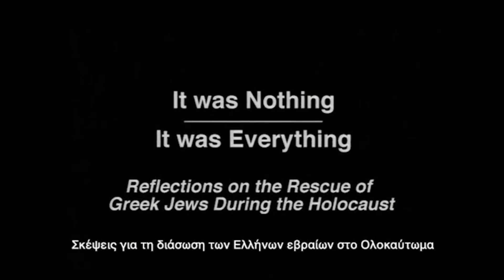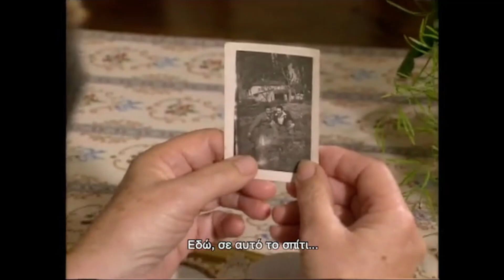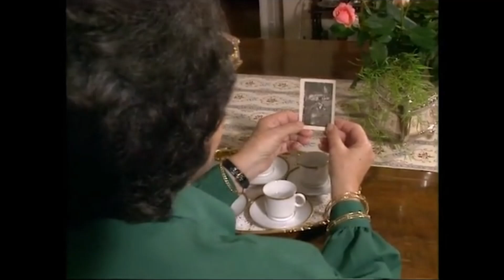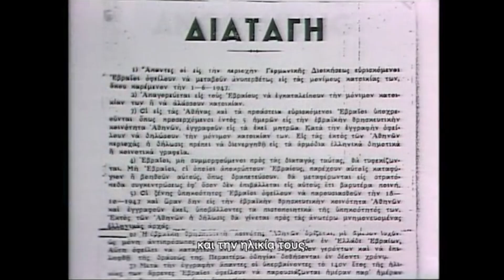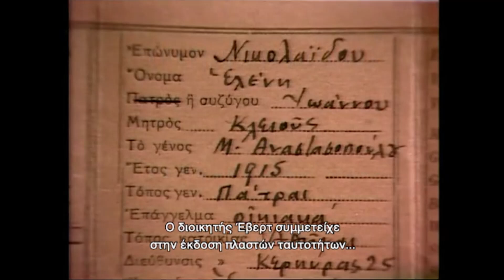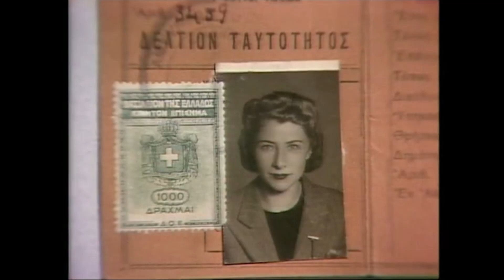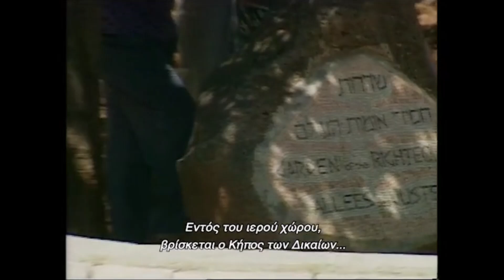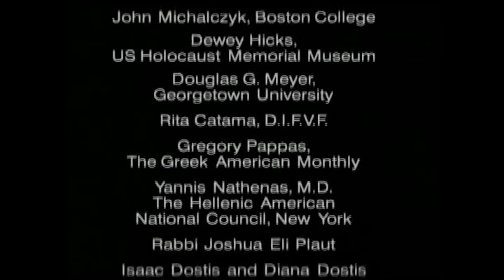Greece's Jewish Community: It was Nothing...It was Everything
The 1997 documentary "It Was Nothing...It Was Everything" highlights the near-total destruction of Greece's Jewish community during the Holocaust. Featuring archival footage, Ladino music, and interviews with both rescuers and survivors from Thessaloniki, Athens, Crete, and other regions, the film offers a poignant narrative of rescue efforts. Donated by Sy Rotter to the United States Holocaust Memorial Museum, this documentary is part of the museum’s permanent collection and has no access or use restrictions.

Written, produced and directed by Sy Rotter.